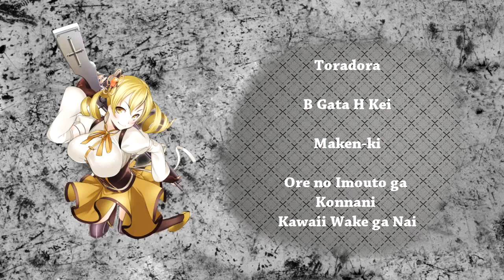AMV(MiX) -- Katy Perry- E.T.(Futuristic Lover)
Аниме: Toradora, B Gata H Kei, To Love-ru, Rosario+Vampire, Maken-ki и т.д.